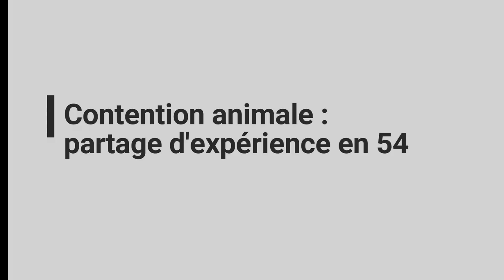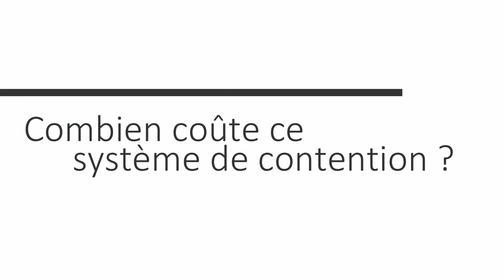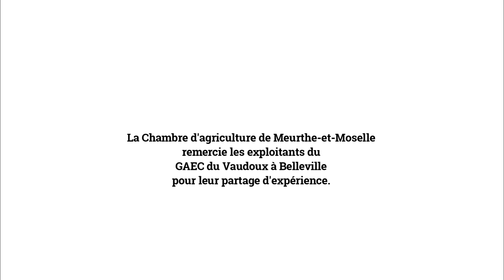Partage de pratiques : installations de contention animale en élevage bovin en Meurthe-et-Moselle #2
Dans cette deuxième vidéo, les exploitants du GAEC du Vaudoux à Belleville (54) vous présentent leur aménagement (tubulaire en L avec couloir de poussée ajustable et en plein air). Choix, avantages, inconvénients, coût, ils partagent leur expérience en toute transparence.

Vous êtes agriculteur en 54 et avez un projet d'aménagement de bâtiment ou de dispositif de contention animale ?
Contactez le service Economie-Elevage de la Chambre d'agriculture au 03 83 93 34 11 ou via notre site web meurthe-et-moselle.chambre-agriculture.fr